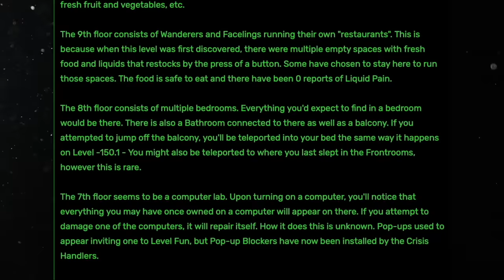¿QUÉ PASA SI GANAS EN LOS BACKROOMS? (Esto ocurrirá...)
Dentro de los Backrooms hay distintas pruebas, si las logras superar le habrás ganado a los Backrooms, esto hará que llegues a un nivel al que todos tienen entrar. ¿Quieres saber más sobre esto?

☔Créditos: Juan de Dios Gomez por su obras:
La dimensión de W.Verty backroom
El biochip backrooms